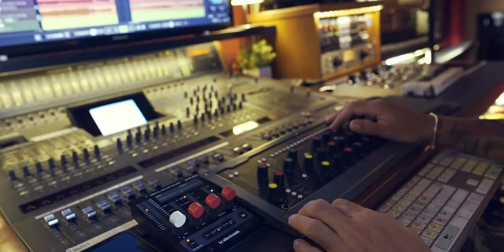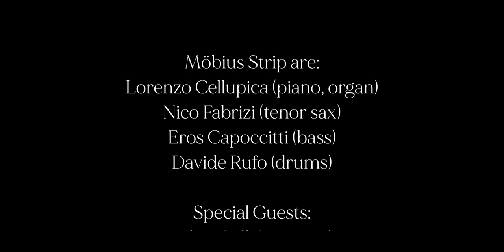Möbius Strip - Mateka's Speech (Videoclip, REPOST)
Mateka's Speech has been composed by Eros Capoccitti and arranged by Möbius Strip and it's the third track of the album Time Lag.

Möbius Strip are:
- Lorenzo Cellupica (piano, organ);
- Nico Fabrizi (tenor sax);
- Eros Capoccitti (bass);
- Davide Rufo (drums).

Special guests:
- Fabio Gelli (trumpet);
- Romeo Venditti (trombone).

Shooting, editing and color by Roberto Zinzi;
lighting by Jacopo Rufo.

The audio has been recorded during a live session (except for the organ overdub), mixed and mastered by Fabrizio Migliorelli at MStudio Center (Pontecorvo, FR).